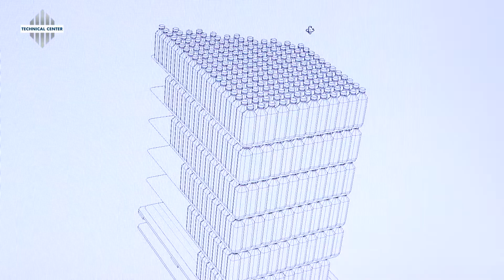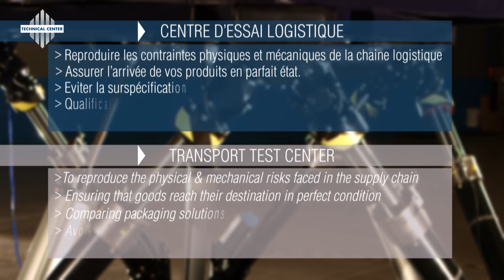GLOBALE STUDY OF PALLETIZING by CGPCoatingInnovation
STATIC ANALYSE
DYNAMIC ANALYSE
TRANSPORT SIMULATOR

Evaluation of transport, handling, storage and stocking, impacts and vibration stresses, transport simulator.